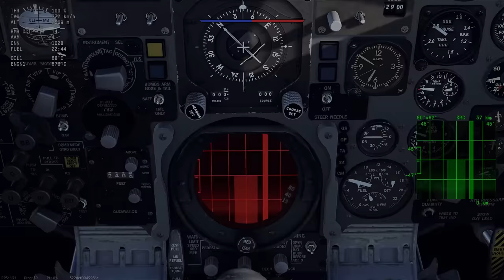Thunderchief F-105 THUD in Air Sim Mode (War Thunder)